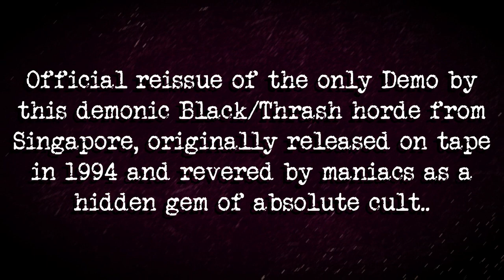XASTHUR - Hidden Lore | LP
Official reissue of the only Demo by this demonic Black/Thrash horde from Singapore, originally released on tape in 1994 and revered by maniacs as a hidden gem of absolute cult..

Ripped straight from the band's master reels and pressed on 180 gram vinyl to ensure the fiercest sonic impact!

Fanzine styled booklet with rare photos, flyers and exclusive interview

Raw, sinister Black Metal that combines the old school Singaporean sound with influences that recall the '80s South American Death/Thrash hell!

Out in February 2021 on F.O.A.D. Records